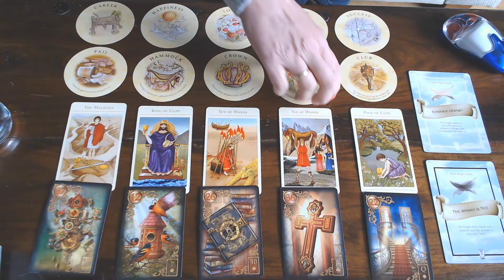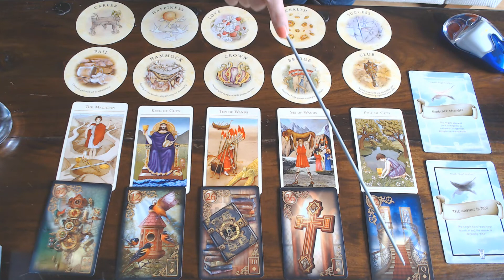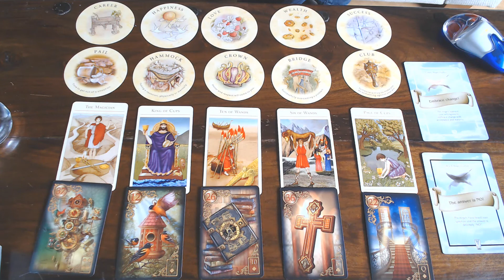KREEFT NOVEMBER & DECEMBER 2019 -TIJD IS VAN BELANG! MAAK DAT BESLUIT!!🎅🤶🎄🎆🎉🎊✨🎁